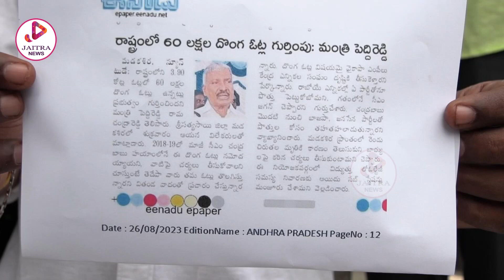జనసేన నాయకులకు పోలీసులకు వాగ్వాదం | Janasena Kiran Royal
జనసేన నాయకులకు పోలీసులకు వాగ్వాదం | Janasena Kiran Royal |  @jaitranews  | is an official Youtube Channel which will constantly keep you updated with the latest breaking news, trending topics, entertainment videos, viral  videos,